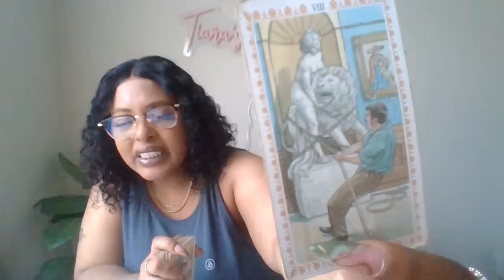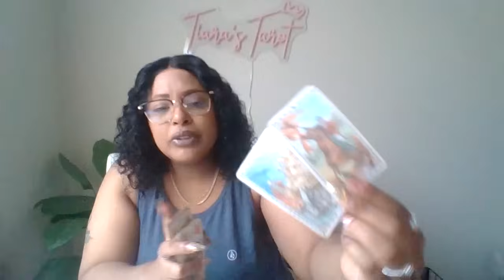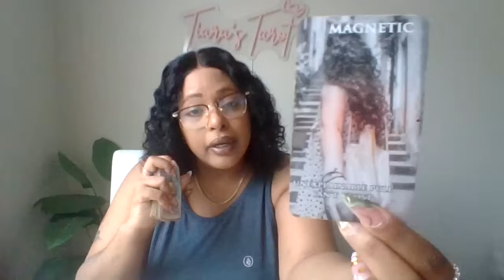VIRGO♍THE RECEIPTS IS OUT & THIS PERSON IS PANICKING NOW THEY LOOK LIKE A LIER SITTING IN DISCOMFORT